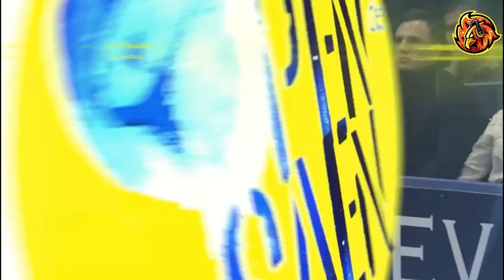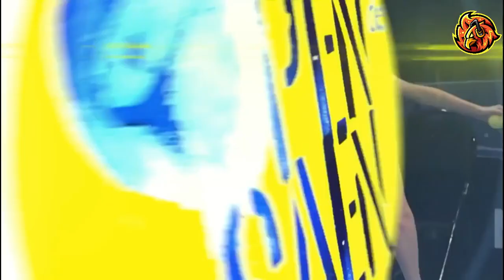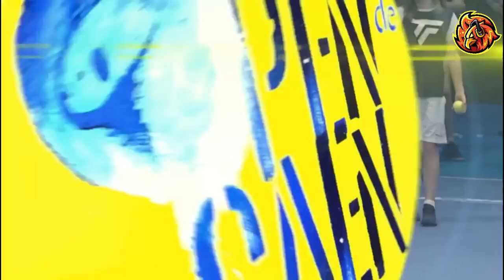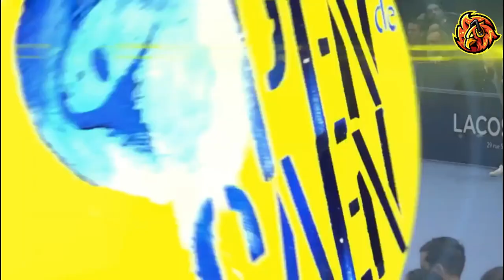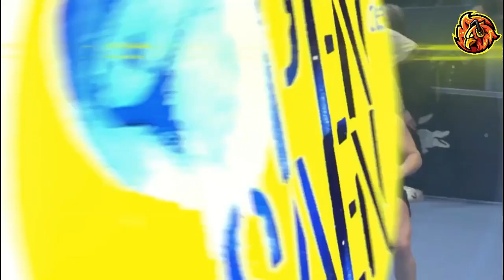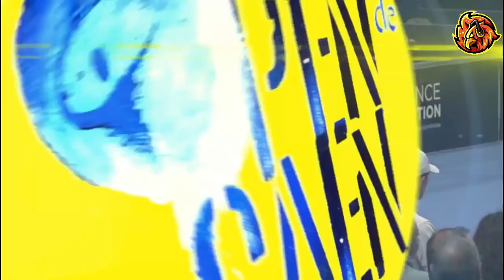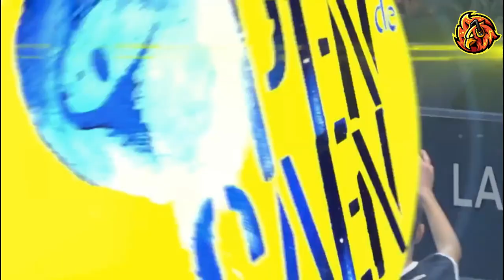Allaksandra Sasnovich - Martina Trevisan - Caen Normandie